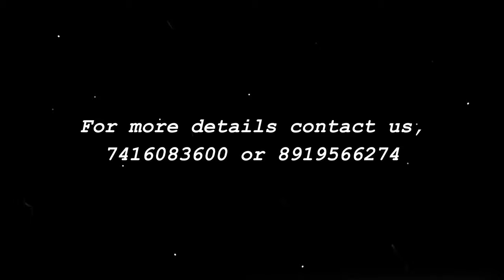N-38 Scarlet peplum || Original stones || Zari jaal || Party wear || Net fabric...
We ship across the globe(Charges apply)